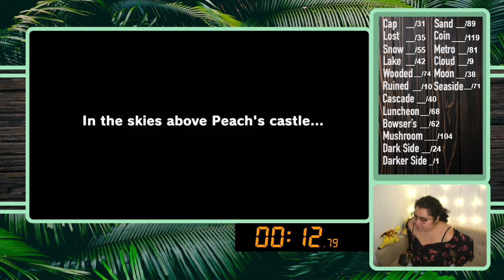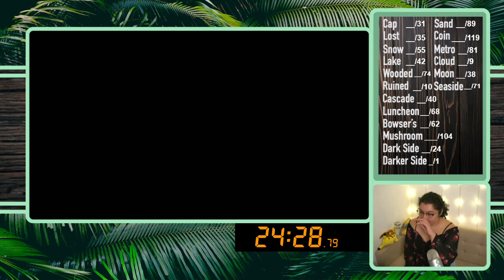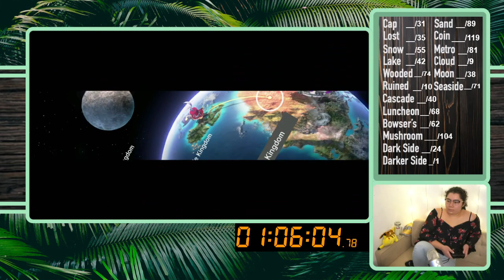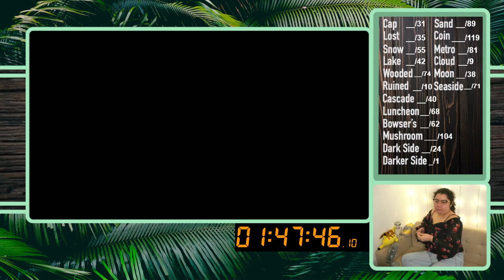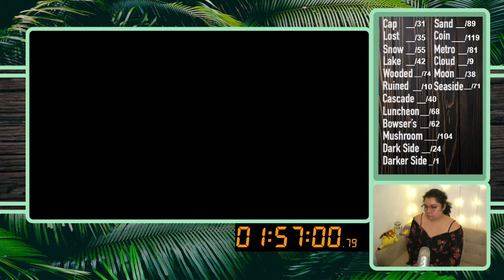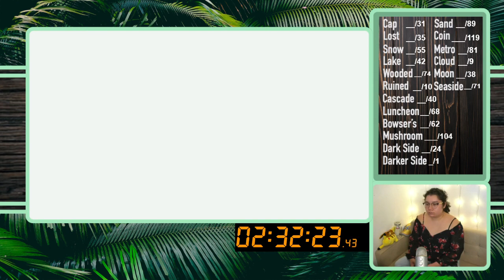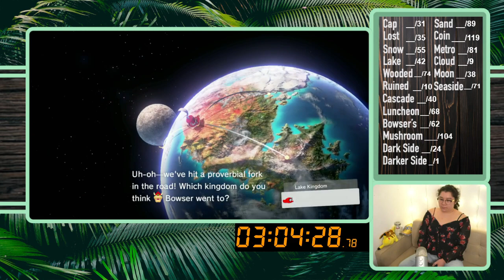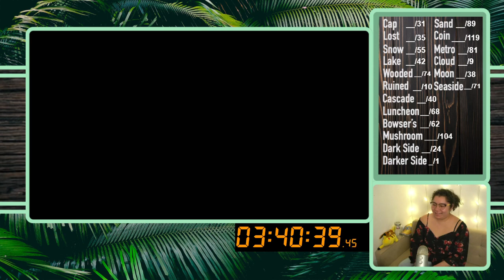9/17/21 ALL MOON RUN 0/999 - Super Mario Odyssey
Time Stamps
00:03:18 Intro then Prop Explanation
00:08:17 Gameplay
04:05:25 Moon Check and Chart Update